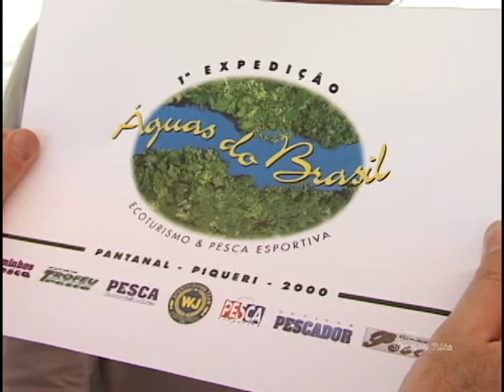Caminhos do Sol Expedição Águas do Brasil 01 A